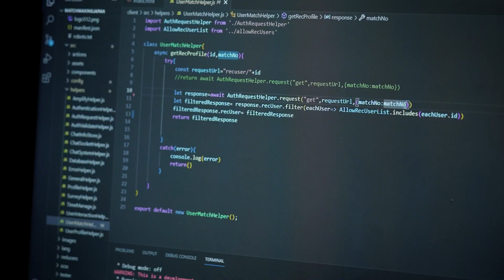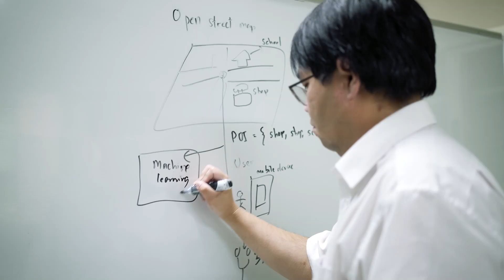Research at Kyoto Institute of Technology Vol.27 -- Assoc. Prof. SIRIARAYA Panote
"Extrasensory Experience: A Metaverse for the Visually Impaired"